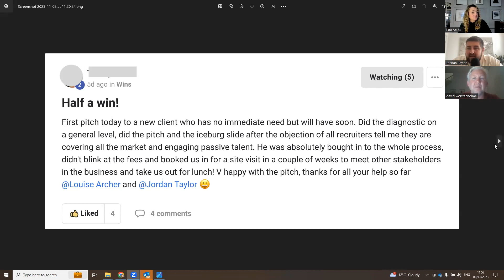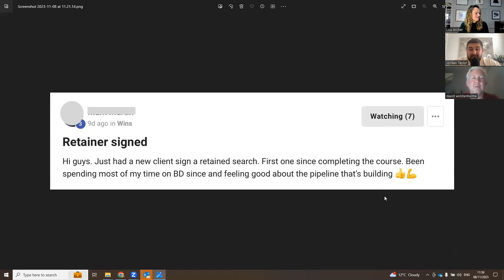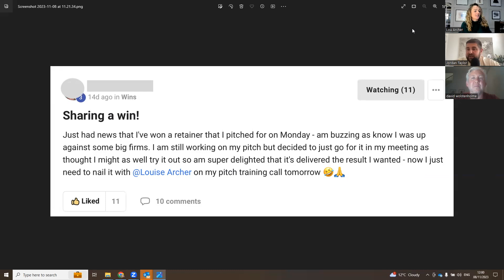#9 - David Wolstenholme: How Recruiters Can Build A Winning Personal Brand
Ever had to deal with a difficult client and weren't sure how to handle it? Join us as we unpack the tell-tale signs of a challenging client and how to navigate the stormy waters with our guest David Wolstenholme of Brand Me Better. From Australia to your ears, David lends his expertise on the matter, and we even manage to sneak in a little hair talk and football banter. A laugh-a-minute episode you won't want to miss.

Ready to create a magnetic personal brand that draws in your ideal clients? We explore  the essence of authenticity, the importance of understanding your brand substance, purpose, vision, and values, and how to use that to attract the right clientele. We also take a deep-dive into the importance of customer feedback and how understanding your target audience can shape your brand strategy.

Finally, we uncover the art of using personal branding to build trust and forge lasting relationships with customers. We share insights on engaging your audience through content of value, the power of communication, and even share a few tips on grammar!

How our member’s businesses and lives have changed with our training

Interested in winning more retained work? Talk to us :)

A little bit more about Louise...

Louise has worked on the frontline of recruitment for twenty years. Having been a contingent recruiter before transitioning to retained Louise understands the struggles that Recruiters face, operating on a contingent basis. Her mission is to help Recruiters to transition to retained and secure more forecastable revenue.

A little bit more about Jordan...

Director, Coach & Graduate of the Institute of Retrained Search - Jordan has spent close to ten years in talent acquisition. He spent several years experiencing the typical frustrations of a contingent recruiter – working in uncommitted partnerships on a no win – no fee basis. Jordan transitioned to a fully retained executive search consultant, quadrupling his revenue and winning and delivering on senior, strategic hires globally. He is passionate about helping Recruiters to achieve the same.